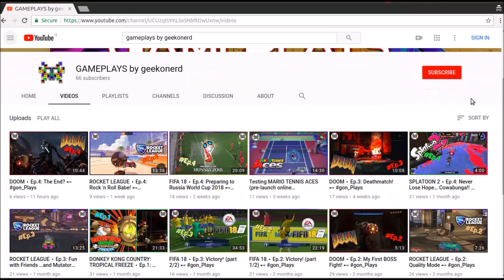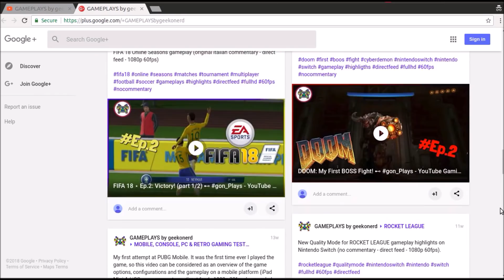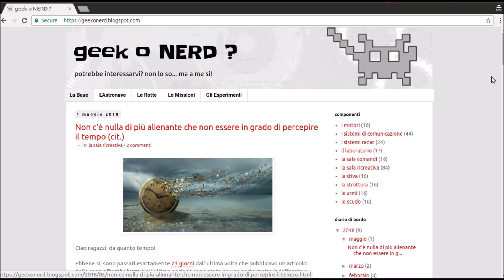Che Fine Ho Fatto ⋆ Recap 18.1!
Che fine ho fatto nell'ultimo mese? Ve lo racconto molto brevemente nel video di oggi, con in più un rapido aggiornamento sulle novità in arrivo..!